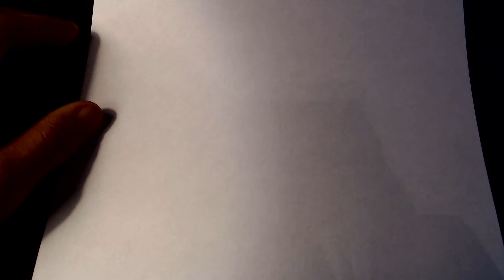link and mighty eagle drawing time-lapse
I draw cartoons for my kids and drop them in their lunch bags. I draw something new every day. Children's video, family friendly. It started as a way to help them be more interested in eating. Now I’m here!